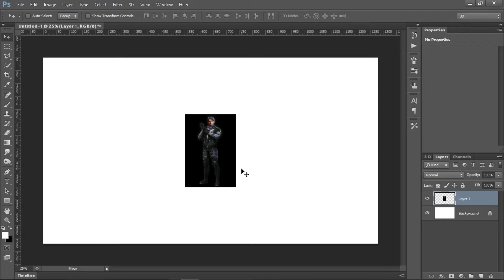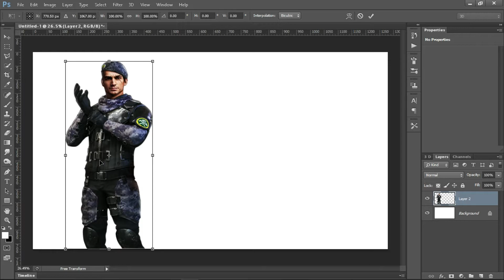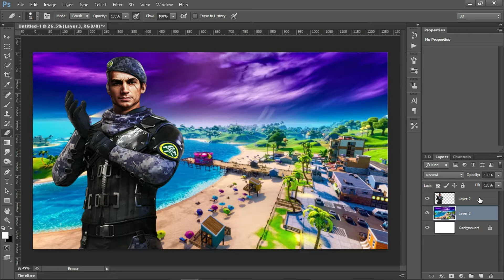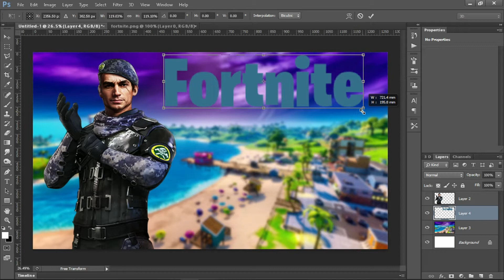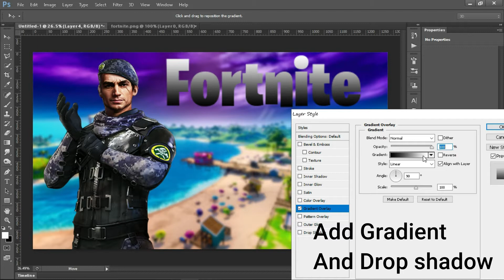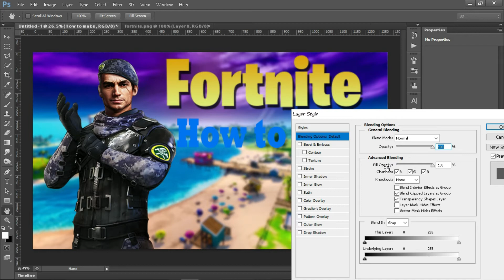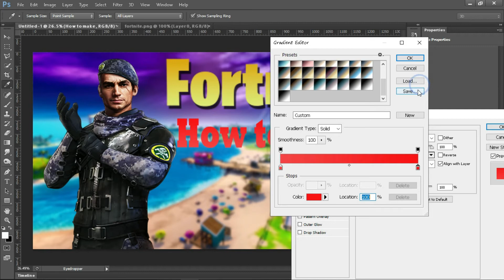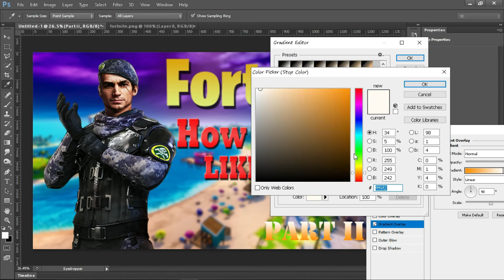How to make epic gaming thumbnail in Photoshop | Part II | thumbnail ideas in 2020 | Like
This video will teach you how to make your  own Thumbnails for YouTube while using Photoshop CS6 or CC in 2020 I go over the designs for making my own thumbnails.. give you some tips.. and hopefully it helps you become a better thumbnail artists for the future! Make sure to leave a LIKE rating if you enjoyed! :)